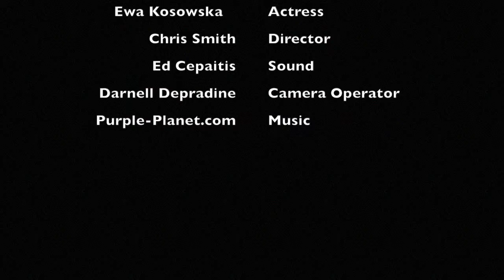Pre Judgment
This video is about Pre Judgment